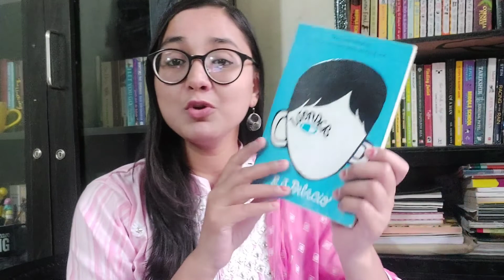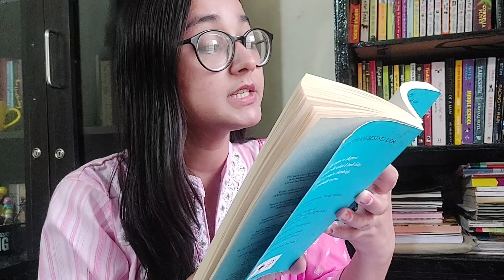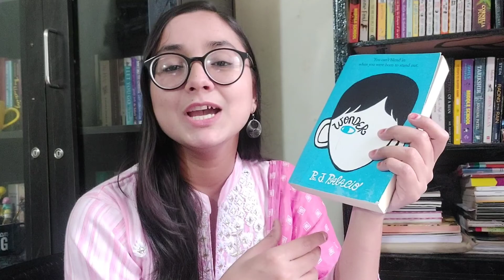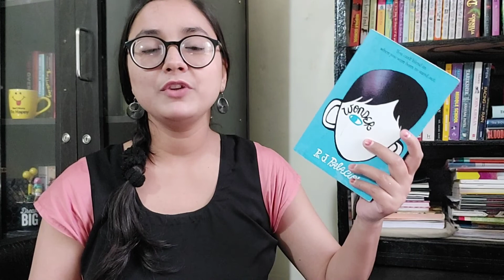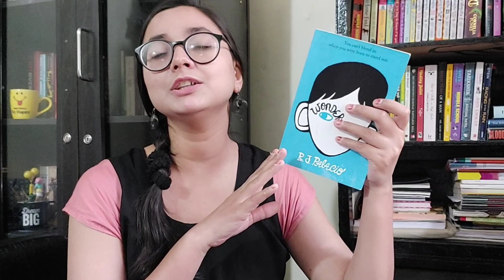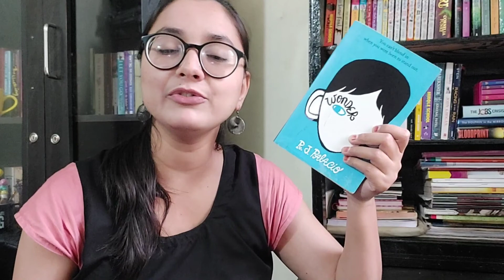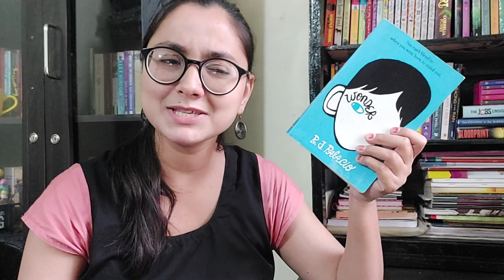#18 | Reading a Wonderful Book Vlog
Hey guys 🙋🏻‍♀️

I recently finished a really wonderful book & this vlog is all about it.